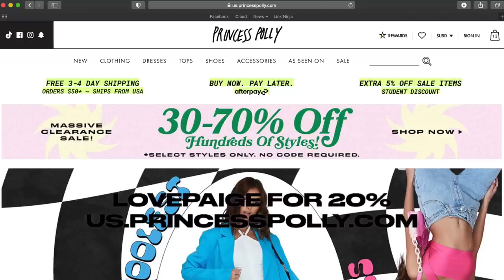$700 Princess Polly Haul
Princess Polly offers free express shipping (2 days) on orders over $50 as well as AfterPay to all US customers!

2

2

6

2

2

4

S/m

2

2

2

2

0